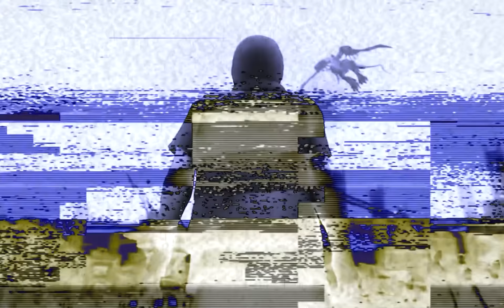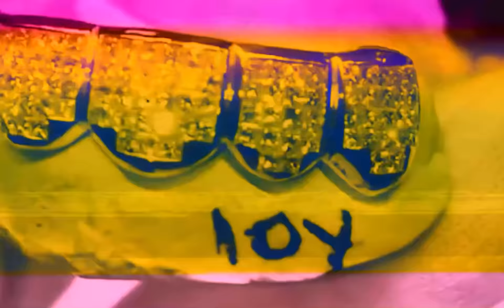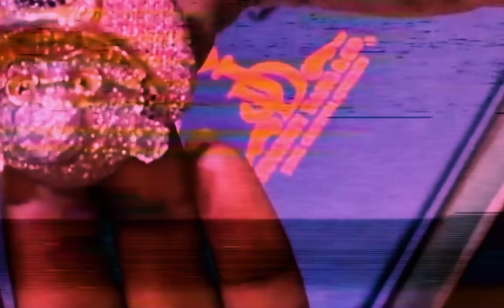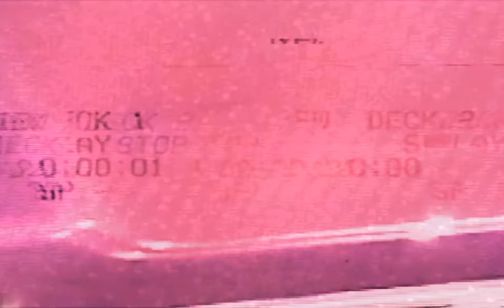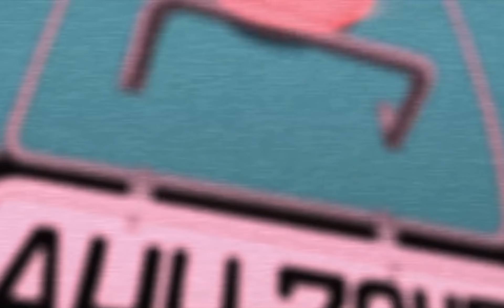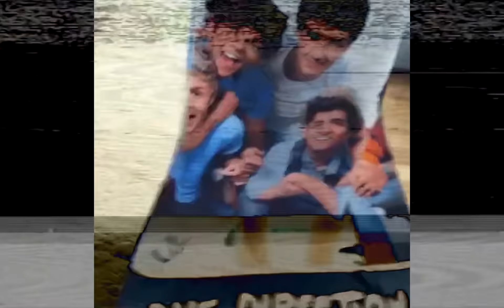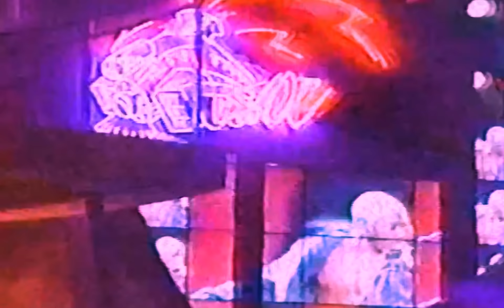ＷＨＡＴ＇Ｓ ＨＡＰＰＥＮＩＮＧ ｖｏｌ．7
WHAT'S HAPPENING Vol. 7 | Produced, Mix and Visuals by KEIFERGR33N

TRACKLIST
1. Jay Z & Kanye West - Niggas In Paris x P.O.D. - Youth Of The Nation (KEIFERGR33N Remix) (0:00)
2.The Roots - Double Trouble ft. Mos Def (KEIFERGR33N Remix) (3:39)
3. Lil Jon & The East Side Boyz - Get Low (KEIFERGR33N Remix) (5:59)
4. Kids See Ghosts - Feel the Love (KEIFERGR33N Remix) (9:42)
5. Nelly - Grillz ft. Paul Wall, Ali & Gipp (KEIFERGR33N Remix) (12:34)
6. Three 6 Mafia - I'm So Hi (KEIFERGR33N Remix) (15:07)
7. Lil Wayne - A Milli x Saint Pepsi - KICKSTART MY HEART (KEIFERGR33N Remix) (17:40)
8. Union Underground - Across The Nation x 21 Savage - Heathens (KEIFERGR33N Remix) (19:39)
9. A$AP ROCKY - Fkin' Problems ft. Drake, 2 Chainz, Kendrick Lamar (KEIFERGR33N Remix) (22:01)
10. Young Thug - Harambe (KEIFERGR33N Remix) (25:08)
11. Kanye West - Touch The Sky (KEIFERGR33N Remix) (28:40)
12. Sisqo - The Thong Song (KEIFERGR33N Remix) (31:22)
13. Boosie Badazz - Set It Off x Juvenile - Set It Off (KEIFERGR33N Remix) (34:24)
14. Speaker Knockerz - Lonely  (KEIFERGR33N Remix) (37:07)
15. The Weeknd - Blinding Lights (KEIFERGR33N Remix) (39:41)
16. Gunna - Space Cadet (KEIFERGR33N Remix) (42:36)
17. Young Thug - Wyclef Jean (KEIFERGR33N Remix) (45:16)
18. Shakira - She Wolf (KEIFERGR33N Remix) (48:30)